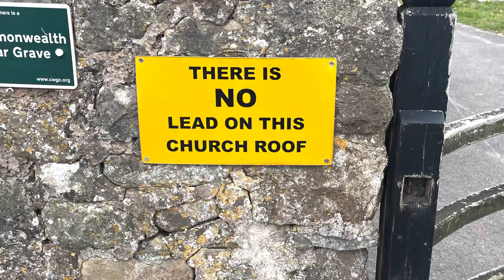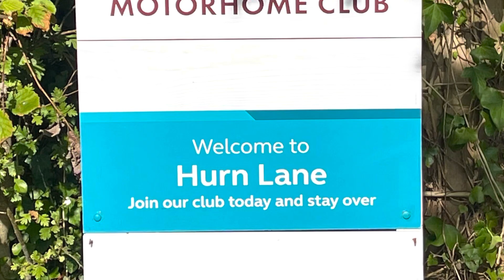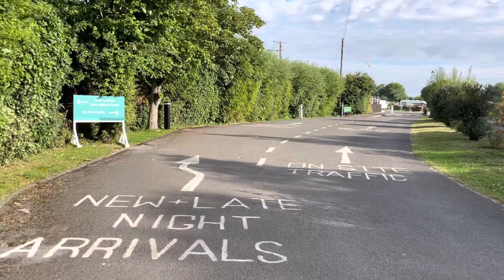Chasing Ship Wrecks and Pill Box at The Caravan and Motorhome Club Site, Hurn Lane in Brean,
Hurn Lane CAMC site located in Berrow,Brean, Burnham on Sea in Somerset- we the chance to chase Pill Boxes and Ship Wrecks, an epic stay was definitely on the cards !

Join us on a site tour of this amazing hidden Caravan and Motorhomes Club gem in one of the South wests busiest holiday resort

A short walk from the site is the spectacular and beautiful Berrow beach, which is part of a seven mile stretch of coast alway from Brean Down to Burnham on Sea.

First stop on our walk was St Mary Church located just beside he stunning Golf Course and home to our first Pill Box of the day.

The Church of St Mary dates from 13th century and was restored in the 19th. The tower contains a bell dating from 1801 and is designated a Grade 1 listed building.

On Berrow beach itself is the stunning wreck of the Norwegian barque Nornen which aground n the 3rd March 1876.

And we discover our last WW2 pillbox right on the Caravan Site !